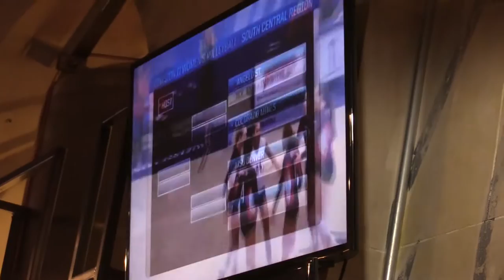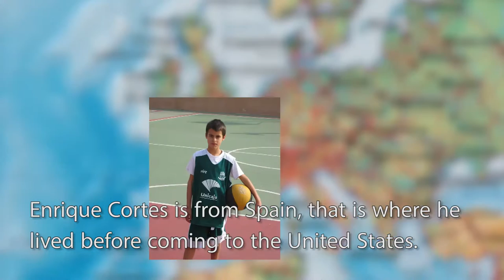Roadrunner Review #78 December Show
This episode features the RMAC Tournaments for our men's and women's soccer and for our volleyball team. We also have basketball highlights from the start of the new season while telling you the tale of Enrique Cortes and how he made it to downtown Denver from Spain.